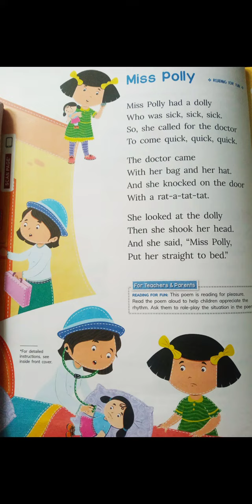Poem : Miss Polly